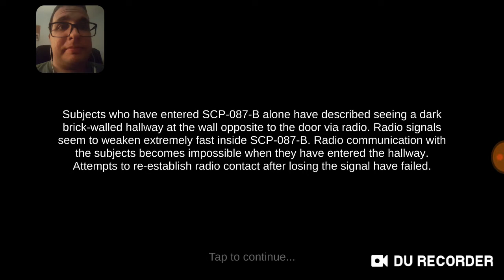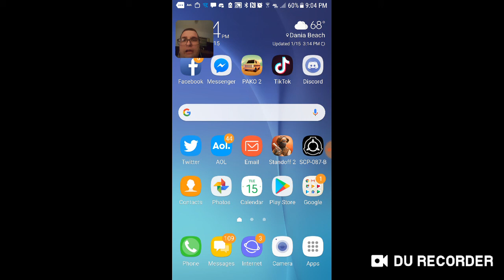LET'S PLAY SCP 087 B MOBILE PORT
scp scp087 horror horrorgame letsplay Just as terrifying as i remember!